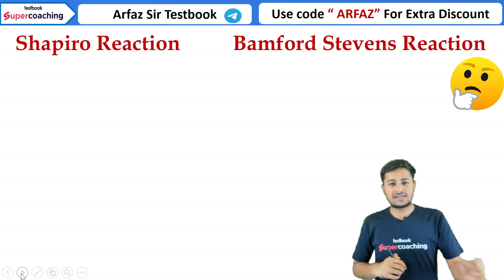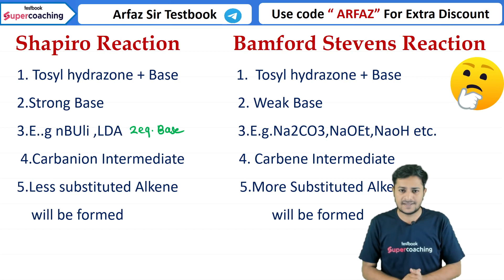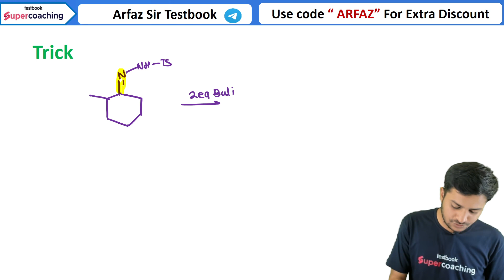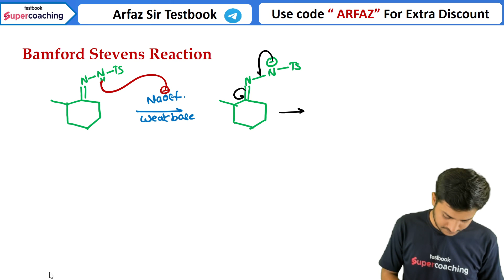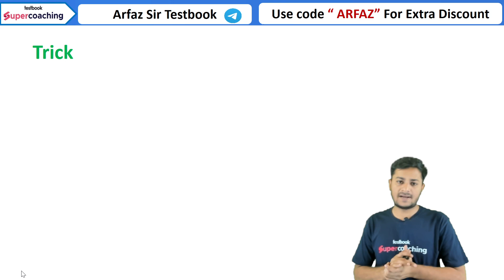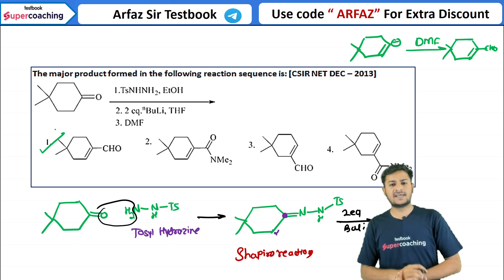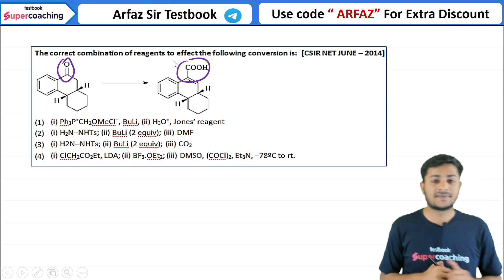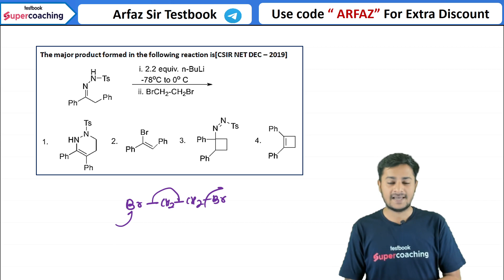CSIR NET Dec JRF 2023 | Shapiro Reaction vs Bamford Stevens Reaction | Organic Chemistry | Arfaz Sir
Arfaz Sir have a wealth of knowledge and experience in Chemical Sciences, Organic Chemistry, 2-time CSIR NET JRF, GATE 2021 and  MH SET 2021 Qualified Expert will teach organic chemistry and will help you boost your csir net dec 2023 and gate 2024 exam preparation.

🎯 Playlist: Chemical science | Organic chemistry | CSIR NET Dec 2023| Arfaz Sir